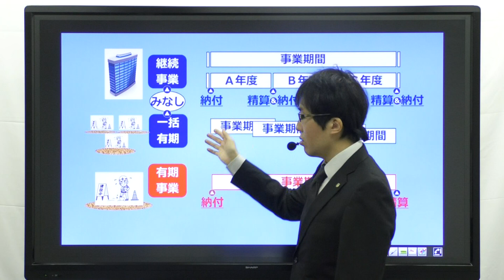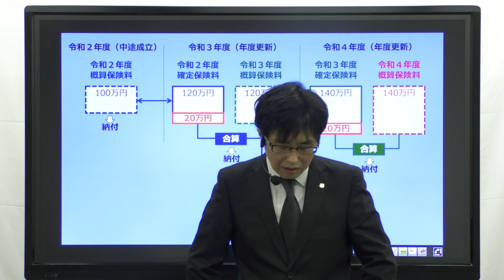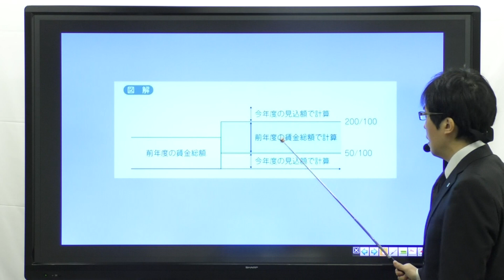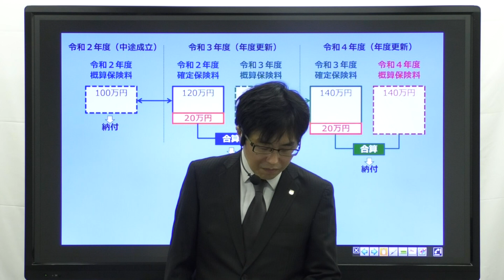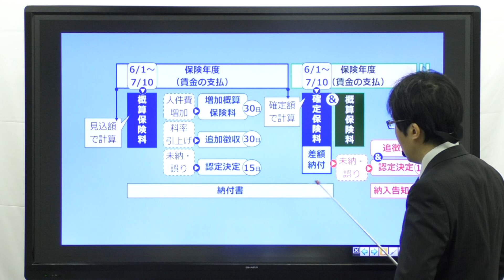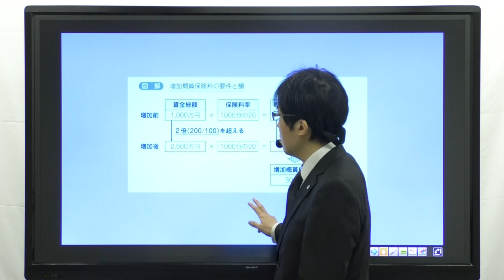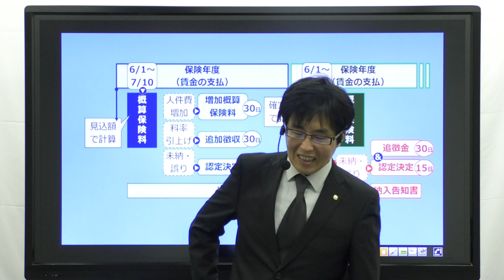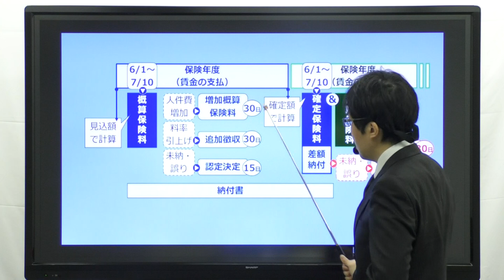【社労士試験】労働保険料の年度更新の全体像【体験講義】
資格の大原「経験者合格コース」の体験講義です。
担当：金沢博憲
労働保険料の年度更新の全体像について解説します。

【INDEX】
0:00~労働保険料の全体像
1:36~年度更新
11:35~増加概算保険料
14:50~追加徴収
18:12~認定決定